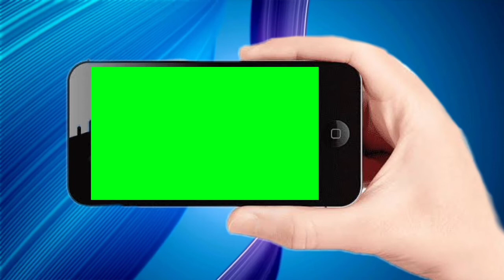mobile phone free green screen | free green screen news template | no copyright green screen news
news template

2021 news green screen template

tv news green screen effects

only tips

Mobilephon green screen news

no copyright Mobile green screen

phone green screen news template

phone free green